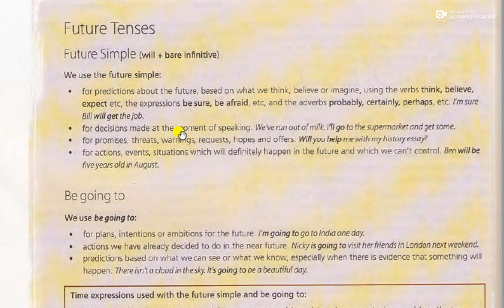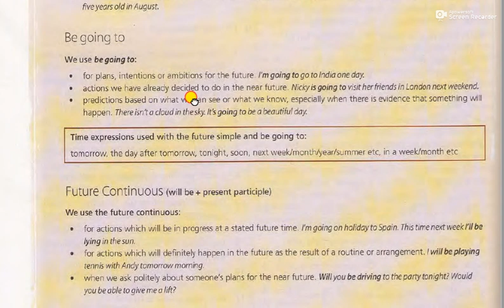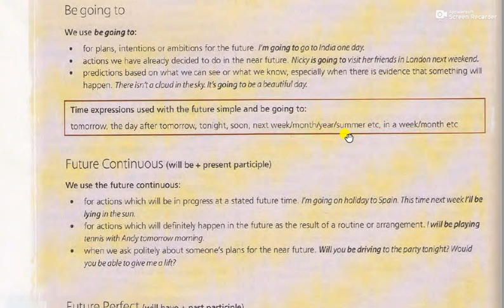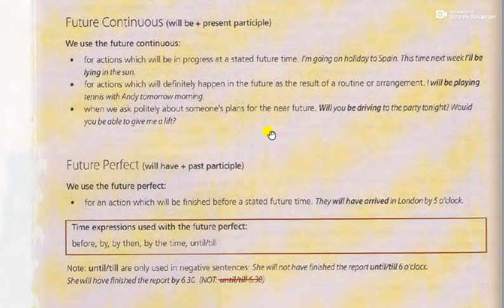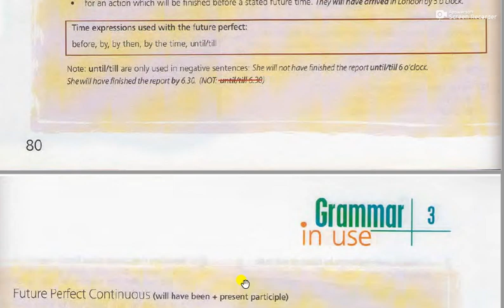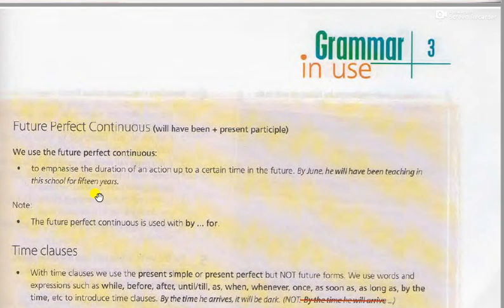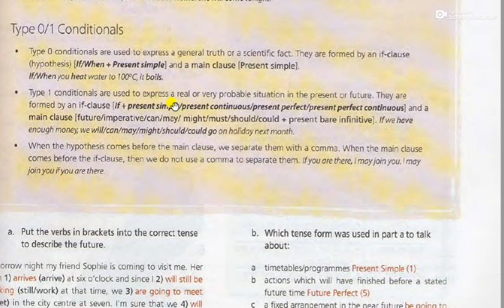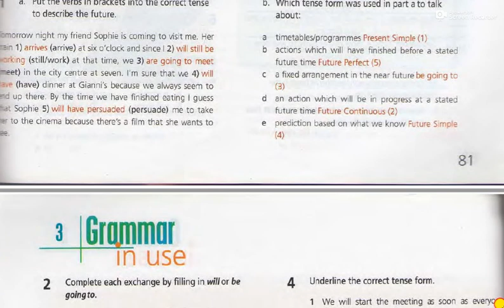future tenses for optional 11 th classes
todoo.e